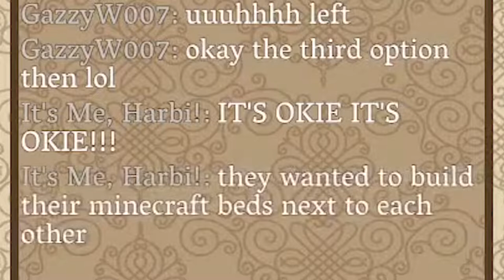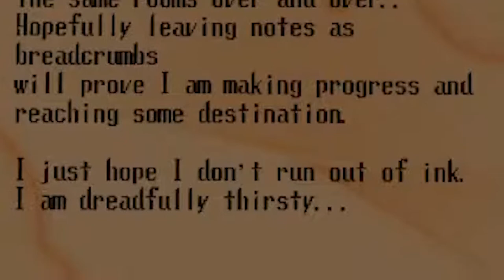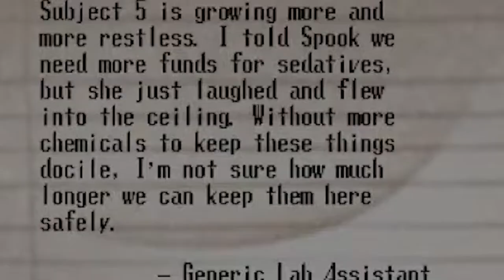【Highlight Reel】A brief summary of Eir's Haunted House Trip (Clipped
Documenting my trip through the first few hundred floors of Spooky's MASSIVE Jumpscare Mansion. Featuring Goop the slime and a small cameo at the end by Subject 5 the violent centipede.

Clipped and edited by Laura from Globe Thistle Studios!